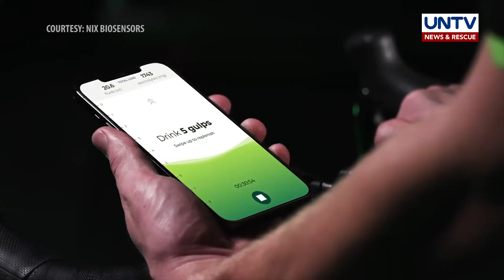Isang makabagong device na nagpapaalala kung kailangan ng uminom ng tubig | Techy Muna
Nakakaligtaan mo ba kung minsan na uminom ng tubig?

Tamang-tama sa iyo itong isang device na magpapaalala na kailangan mo na ng water break lalo na kung may physical activities.